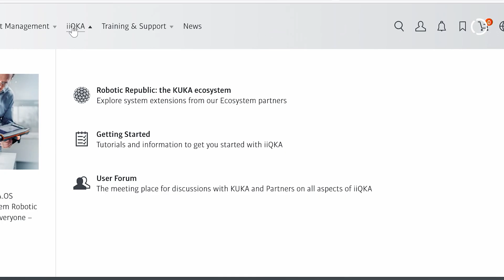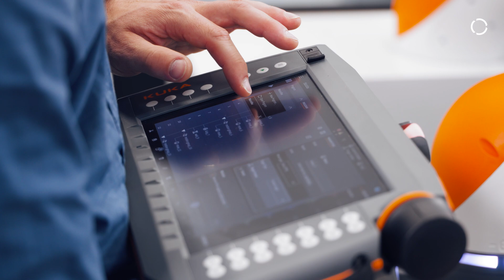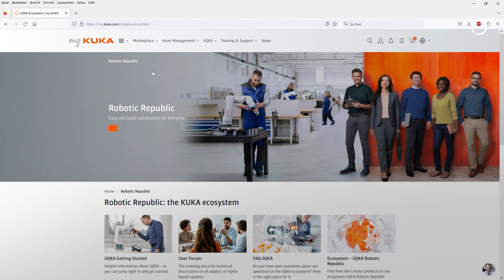One for all: Simple entry into flexible automation with MAIROFlex iisy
Together with KUKA, the technology and automation developer MAIROTEC has launched a modular automation cell based on KUKA’s LBR iisy cobot. The goal of the MAIROFlex iisy: a uniquely cost-effective and effortlessly easy entry into automation. It is also suitable for small and medium-sized enterprises and handicraft businesses.

Find out more about the KMP 600-S diffDrive mobile platform from KUKA